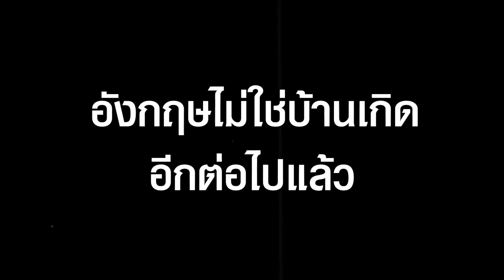"หนุ่มต่างชาติ" เสียใจไม่ได้เกิดเป็นคนไทย อังกฤษไม่ใช่บ้านเกิดอีกต่อไปแล้ว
“หนุ่มต่างชาติ” พูดได้เต็มปาก เสียใจไม่ได้เกิดเป็นคนไทย อังกฤษไม่ใช่บ้านเกิดอีกต่อไปแล้ว